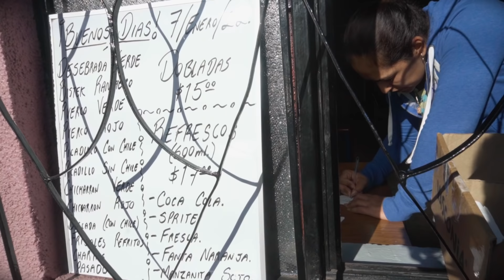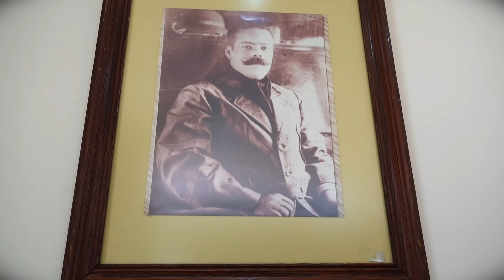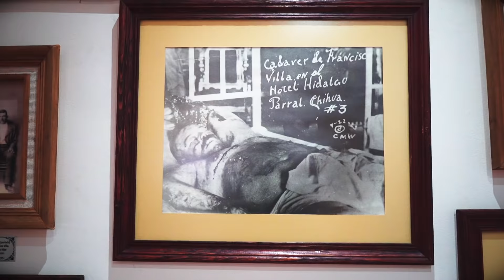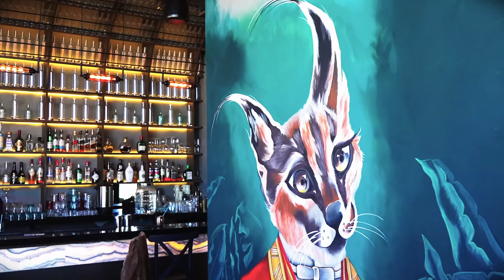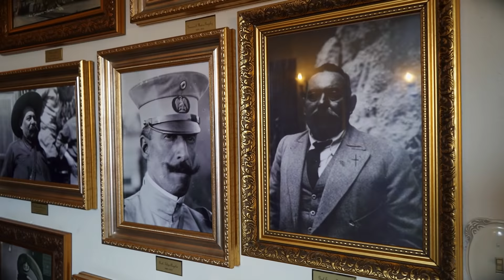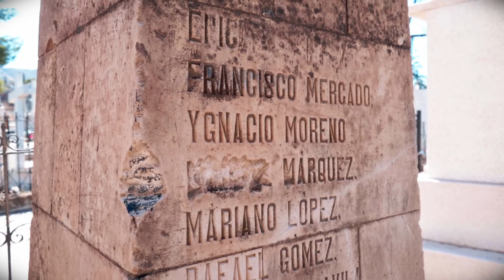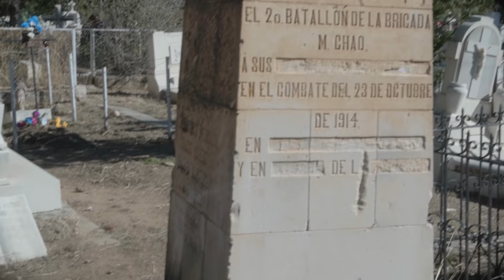Caminando por las calles de Parral con Pancho Villa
No nos podíamos ir de Parral sin antes hacer una visita al museo de Francisco Villa, su tumba y por supuesto platicar con él.

También visitamos Caracal Bistro, un restauranteque nos dejó sorprendidos con sus platillos y su cócteles y nos hospedamos en un hotel boutique de ensueño llamada La casa del General

Les dejamos sus páginas para que los visiten!